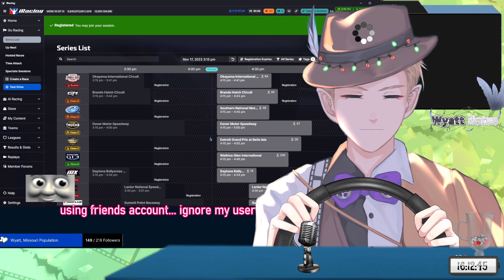Aaaand then...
-- Follow WyattNatus Below! --

All clips are from Twitch streamers under 10,000 followers at the time of this video going live.

All clips presented here are fan gathered and shared. This channel is not monetized.